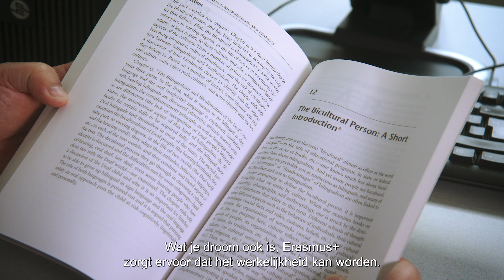Erasmus+ 35 jaar: De Herdenkingsmunt van Erasmus+ (NL)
Bij de Koninklijke Nederlands Munt in Houten is een bijzondere munt geslagen: de herdenkingsmunt van Erasmus+! Met de munt herdenken we dat we 35 jaar zijn begonnen met Erasmus+ en dat we zijn uitgegroeid tot een inclusief, duurzaam en toegankelijk programma met grenzeloze mogelijkheden.

De herdenkingsmunt wordt geslagen in alle Europese landen. Heb jij ’m al gezien? Benieuwd hoe de munt eruitziet? Bekijk deze video!